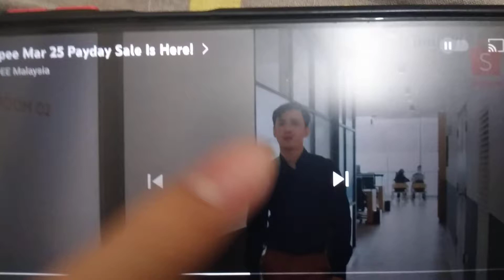Shopee Mar 25 Payday Sale TVC 2022 (3)